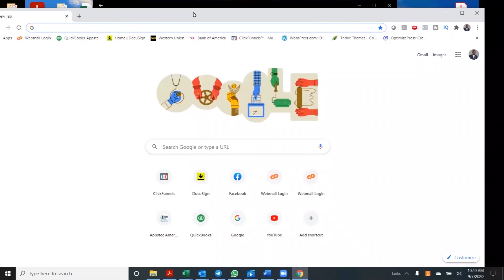Ep187_You Need Python To Do Well In The Cyber Security Master's Program At GVSU